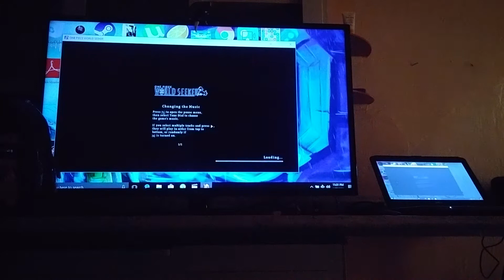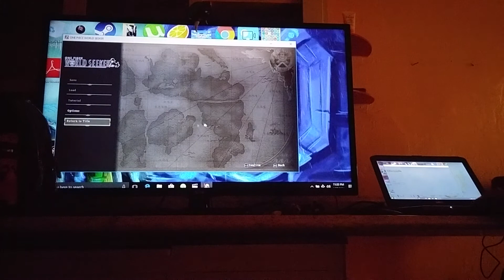April 28, 2021